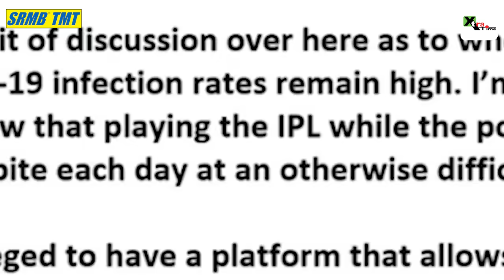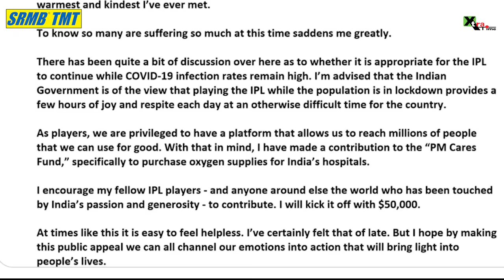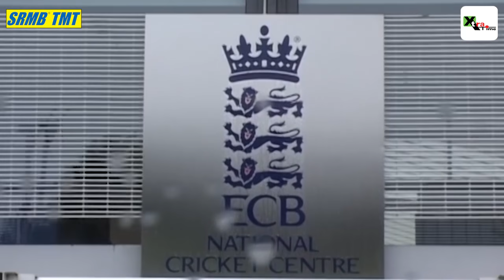BCCI takes huge step to ensure player safety in bio-bubble and all major updates | IPL2021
BCCI has made a big announcement on Covid-19 vaccination.  Only the  Indian players will be eligible for vaccine from Saturday. With the Indian government opening up the process of COVID-19 vaccination for every citizen above the age of 18 from May 1, all eyes are now on the cricketers who are plying their trade in the 14th edition of the Indian Premier League. The Board of Control for Cricket in India (BCCI) has left the decision of vaccination on the players.